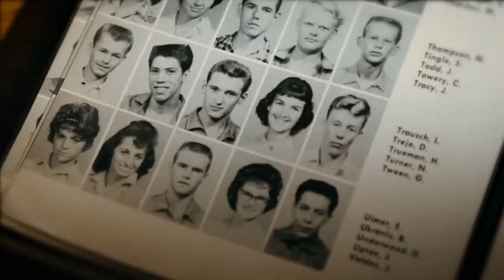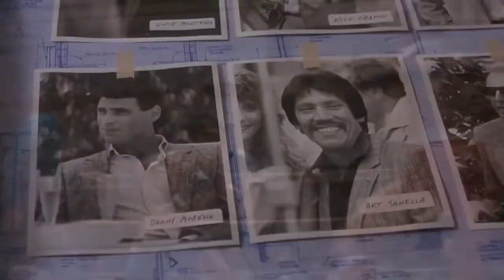INMATE #1 THE RISE OF DANNY TREJO | Trailer #1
Check out the new trailer for INMATE #1 THE RISE OF DANNY TREJO

End credit photo by igorovsyannykov--6222956